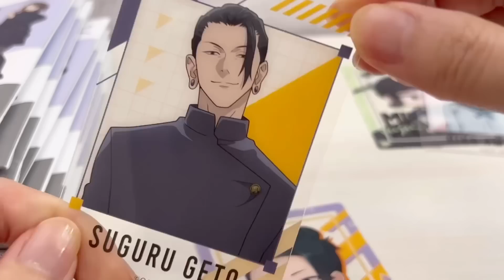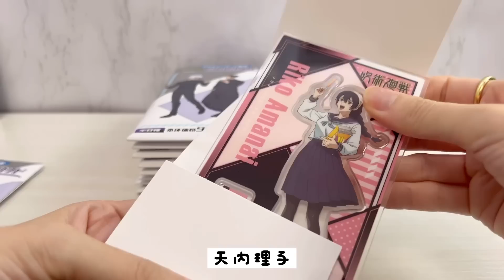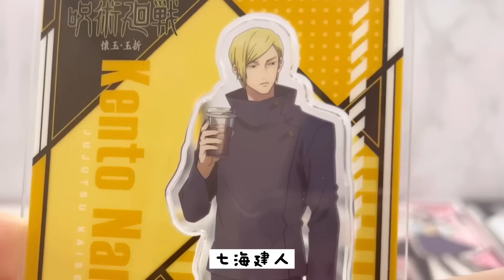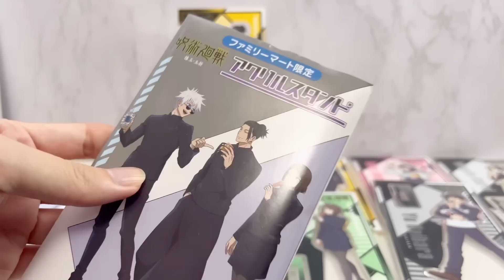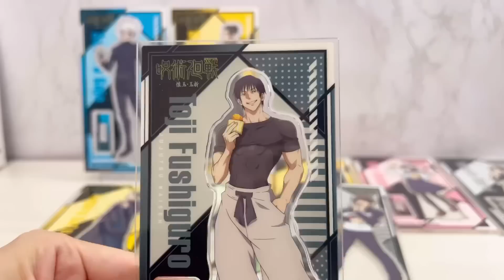瞬殺【ファミマグッズ】開封とステッカー2弾。アニメ2期懐玉玉折人気で探すの大変。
ファミリーマートさんが最高だったなぁ。
グッズは人気で瞬殺だったみたいです🥲

※コラボ第1弾と商品紹介はこちらから
【呪術廻戦×ファミマ】コラボ商品と必ずもらえるグッズが最高だった！アニメ2期見ながら食べよ。

※一番くじはこちらから
【一番くじ】呪術廻戦懐玉玉折〜壱〜。最強の2人のフィギュア全部当たるまで帰れません。